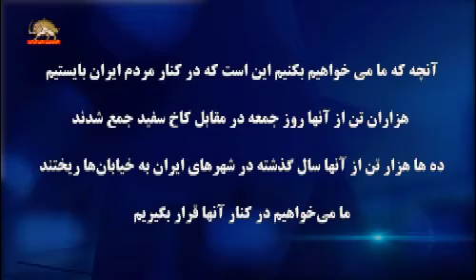اشاره ی مایک پنس به راهمپایی هواداران مجاهدین خلق در روبروی کاخ سفید - Thank you Mr. Vice President